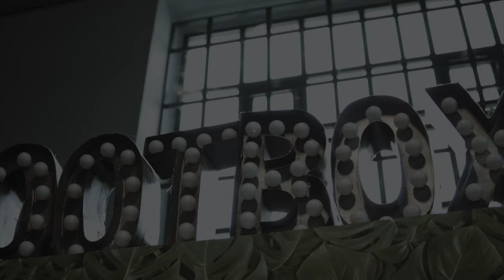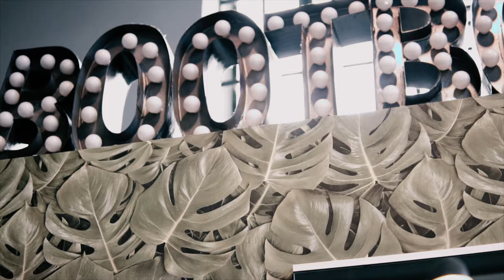How to Muscle Up - 4 Schritte Anleitung Mit dieser Technik schnell Muscle Ups lernen (DEUTSCH)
In diesem Video erkläre ich euch wie ihr schneller und einfacher einen Muscle Up lernen könnt. Jeder der mal ein paar Klimmzüge gemacht hat oder ein wenig Calisthenics Probiert hat will diese Übung lernen oder hat sie zumindest schon einmal Probiert.
Ich wünsche euch viel Erfolg